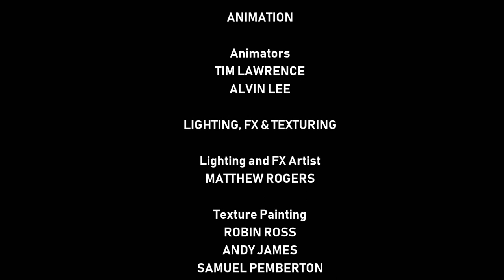[#1523] CBS Television Studios Logo Bloopers Episode 91: Mewtwo's Birthday Party (Mark II) [Request]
[Requested by Mewtwo, who is now Blaze the Cat]

BLOOPERS INCLUDED:
- Happy 19th Birthday, Mewtwo!
- Electronic Arts (EA)
- Hasbro (2009)
- LionsGate Entertainment (2014, short version)
- Entertainment One (2015, Canada)
- Wilson
- Seattle Seahawks
- Hasbro Studios (2016-present)
- Demon LionsGate Logo (2014)
- DHX Media (2014)
- Time of day: 4:55 P.M.
- CBS Television Studios (2015-present)

MEWTWO'S PRESENTS INCORPORATED IN THIS VIDEO:
- Madden 18 (Xbox One)
- Action Figure of Queen Chrysalis
- My Little Pony: The Movie (2017)
- Seattle Seahawks jersey (Wilson)